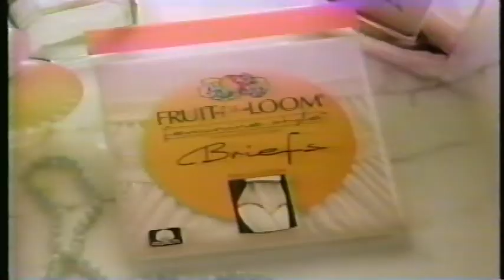Fruit of The Loom Teri Garr Feminine Style Briefs 1992 Commercial